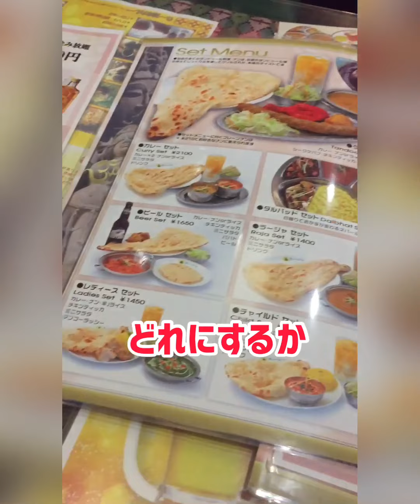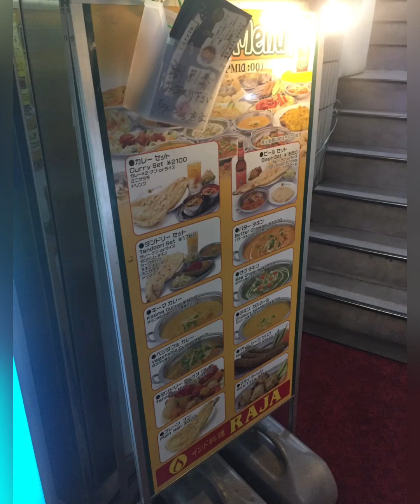津田沼駅北口のインド料理ラージャでインドカレー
JR津田沼駅北口のインド料理ラージャでインドカレーを食べてきました。お腹いっぱい。